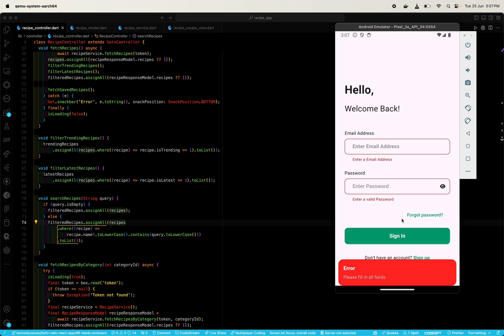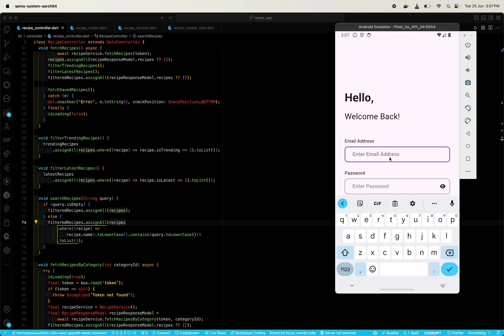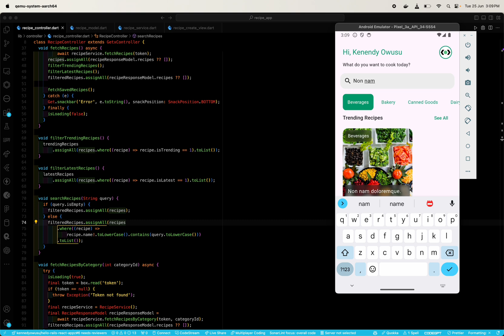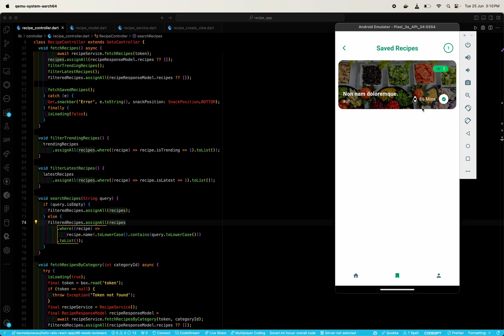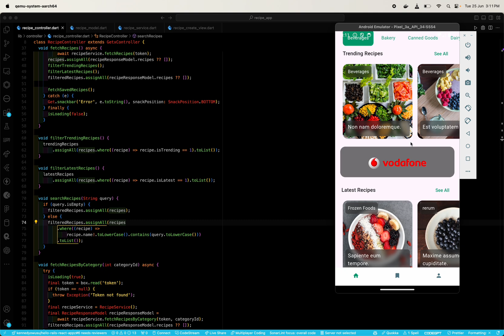The Ultimate Recipe App Build with Flutter and Laravel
Learn how to build the ultimate recipe app using Flutter and Laravel in this step-by-step tutorial. Perfect for developers looking to create their own mobile app!